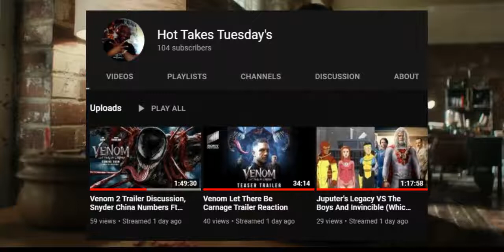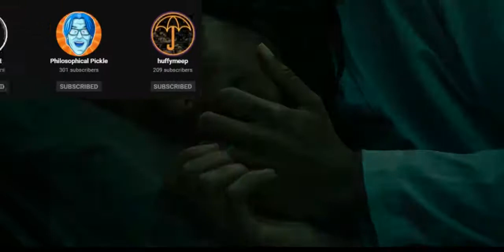Hot Takes Tuesday's VENOM: LTBC Trailer, SNYDERVERSE Discussion Livestream Ft. Me Now Available!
Link to Hot Takes Tuesday's "Venom 2 Trailer Discussion, Snyder China Numbers Ft Superwise and JG Shaolin Terrific" livestream:

Superwise features the following content:
- Movie News
- Movie Reviews
- TV Episode Reviews
- Video Rankings
- Video Essays
- Trailer Reactions